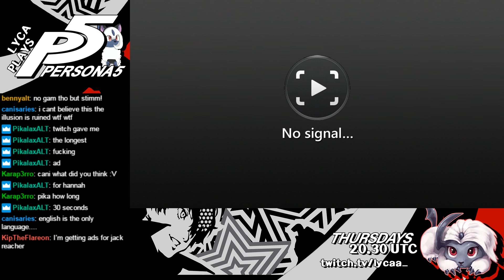Lyca Plays Persona 5 - Part 30 2/2 - Hackergirl the 2nd